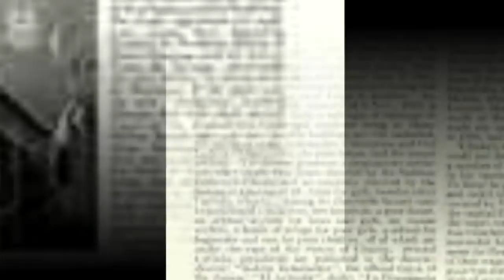ASAL USUL ZUCCHETTO TOPI PAUS YANG LAGI VIRAL - KATOLIK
Viral topi paus zucchetto. Tahukah kamu topi ini? Pemberitaan mukjizat Tuhan tersebar dan diketahui semua orang. Keingintahuan akan zucchetto dari Paulo sebenarnya hanyalah alasan untuk memberitakan kuasa penyembuhan Tuhan